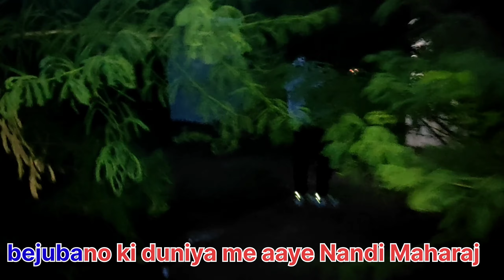Aaj Ghayal avastha mein mile Nandi Maharaj#viral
Nandi Maharaj
Mahadev
animal lover